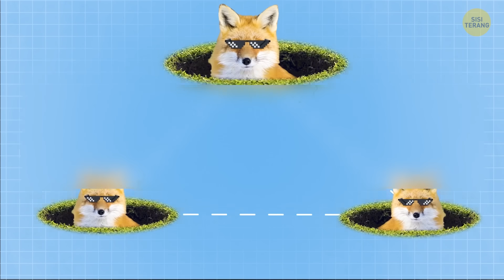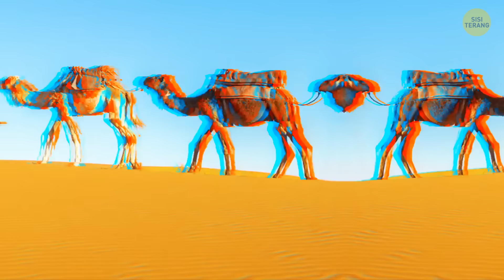Kalau Kamu Melihat Liang Ini, Jangan Mendekat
Jika Anda melihat liang rubah di hutan, jangan mendekatinya. Rubah memang lucu, tetapi liang mereka dapat menimbulkan risiko tertentu, terutama karena potensi penyakit dan interaksi dengan satwa liar. Liang ini juga dapat menarik perhatian satwa liar lainnya, seperti ular, sigung, atau hewan pengerat, yang dapat menyebabkan pertemuan dan konflik yang tidak terduga. Rubah dapat melindungi sarangnya, yang dapat menjadi masalah jika mereka merasa terancam atau terpojok. Meskipun rubah umumnya waspada terhadap manusia, sangat penting untuk berhati-hati dan menghindari mengganggu liang mereka untuk meminimalkan potensi risiko.